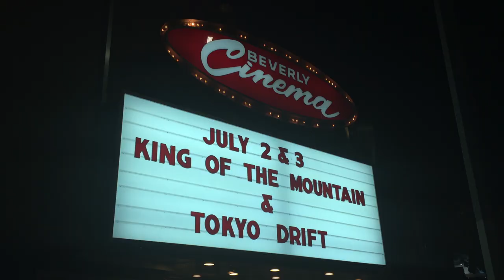2014-07-02 (16) Tokyo Drift - Justin Lin - Sacrilege